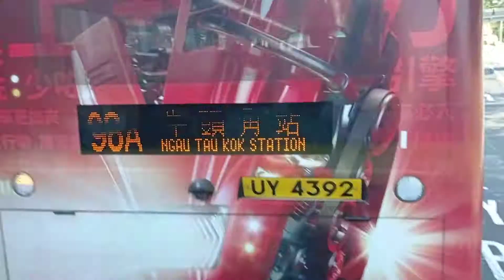KMB K ATENU844 TV6844@98C落車門開關過程